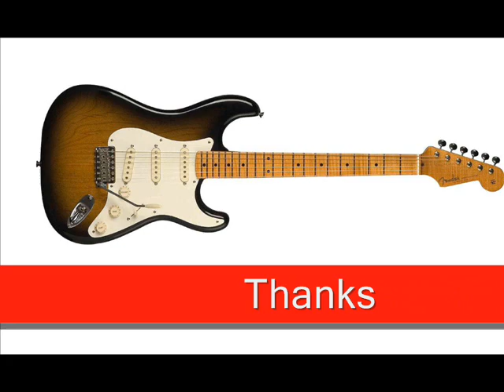Sail Along Silvery Moon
This is my Cover of "Sail Along Silvery Moon"